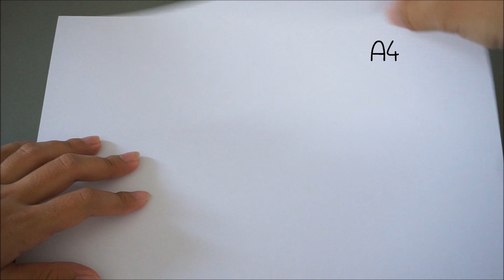Kirigami Heart : ตัดกระดาษแต่งบอร์ดรูปหัวใจ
Learn how to make a paper Heart
transforming easy for few second into paper Heart.

What do you need:
- 1  square pieces of paper with size A4

Made by Peanuts paper DIY

ขนาดกระดาษ A4
อย่าลืมกดติตาม กดไลค์ กดแชร์ และกดกระดิ่งเพื่อเป็นกำลังใจให้เราด้วยนะคะ